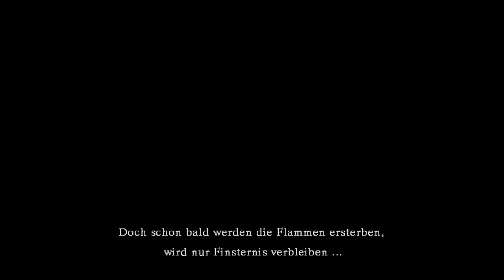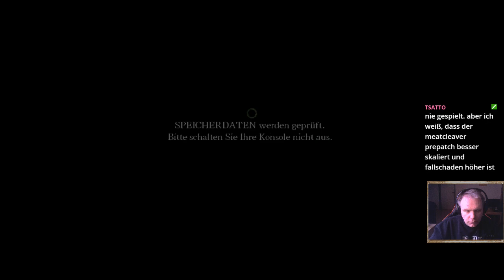Dark Souls Vanilla - Teil 01